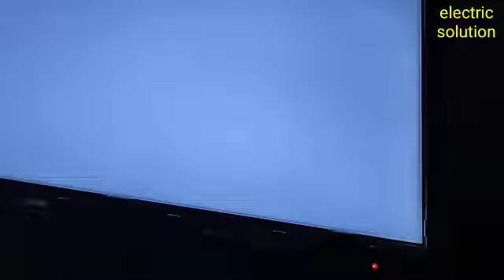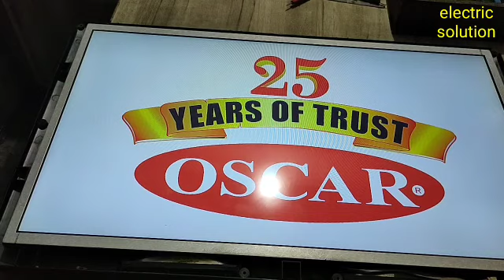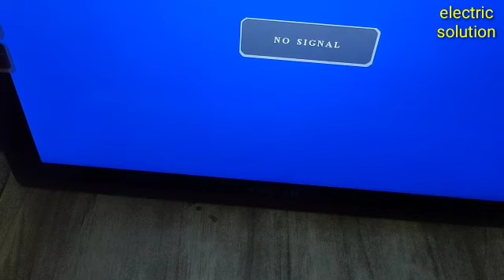OSCAR 24"LED TV side led strip changing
hello friends,
how are you you see aur YouTube channel electric solution  thanks for all friends to watch our videos.

1. this video related to LED TV repairing
2.oscar24" led tv pagal repair